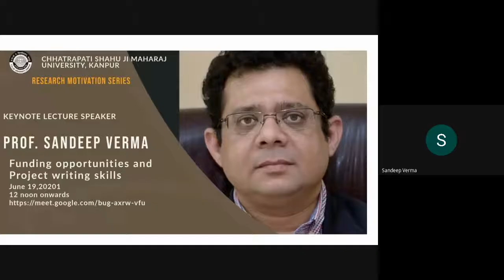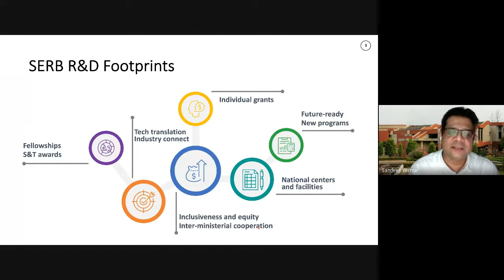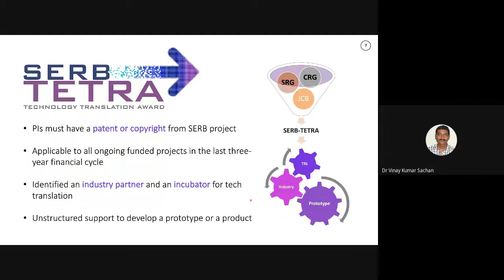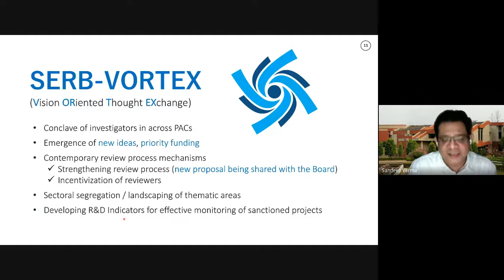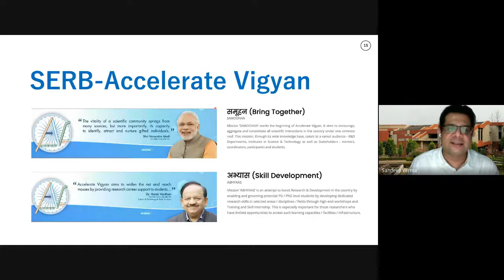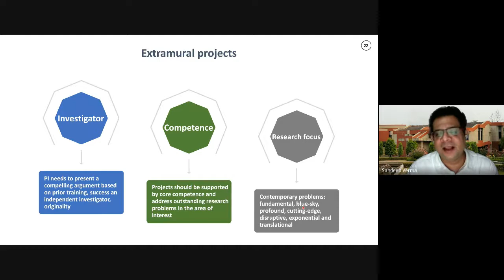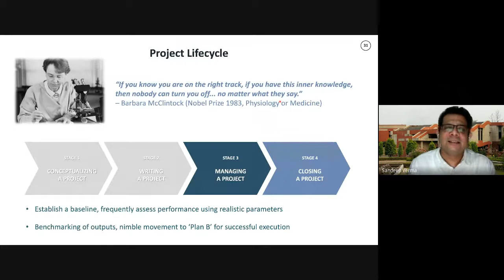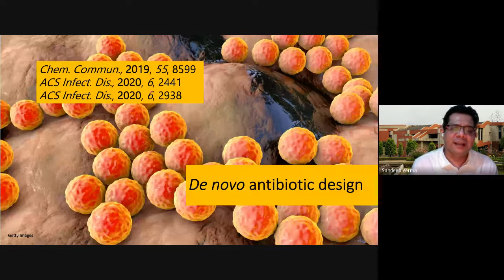Funding opportunities and Project writing skill Keynote Lecture Speaker Prof. Sandeep Verma